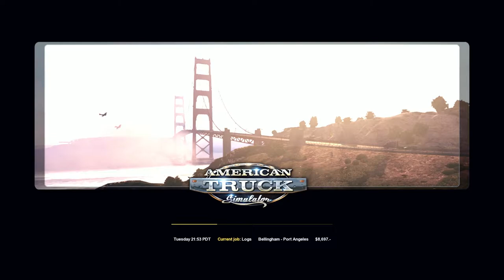WHY ARE THEY STILL DELAYING THESE THINGS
Well SCS is at it again with their teasers for upcoming DLCs and what not.The video will tell you all you need to know.